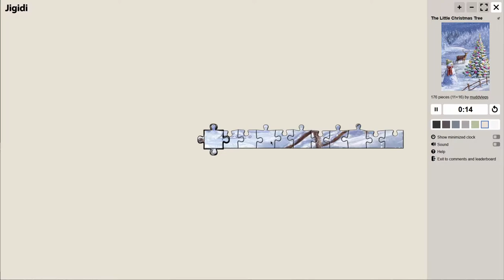Solving a 176-piece Jigidi in 3 minutes (by cheating...)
This video has no audio. Jigidi jigsaws are a lot easier if all the pieces start out stacked in the right order. Here's how to do it

Works as of September 2021. You need to be logged-in to a Jigidi account; suggest you use a throwaway.